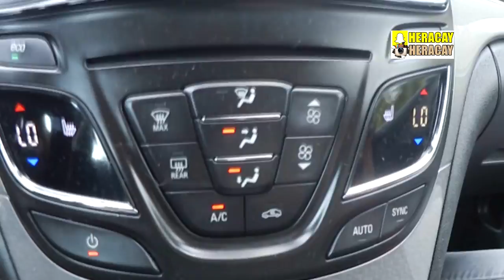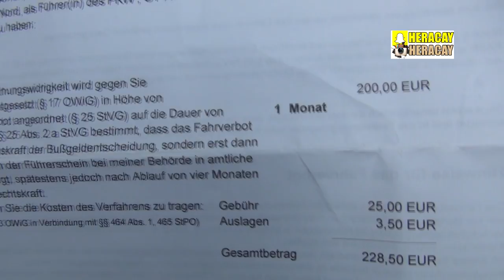ZU SCHNELL GEFAHREN, BRUDER VERLIERT SEIN FÜHRERSCHEIN WEGEN MIR!! 😱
⛔️YEEZY BOMBER!
⛔️MAMA IST DIE BESTE!

MEGA GEILE JACKEN!!
⛔️YEEZY PABLO!
⛔️PARKER BOMBER!
MEGA GEILE HOSE!!
⛔️BIKER JEANS!
GEILE SNEAKER!!
⛔️ADIDAS TRBLR!

POSTFACH ADRESSE :
Hauptstr. 141
Postfach 11 47
33339 Rheda-Wiedenbrück

Beat by : KSTBEATS!